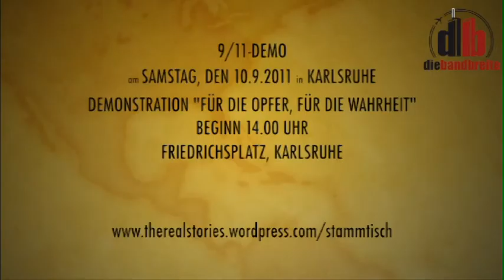Die Bandbreite: Aufruf zur 9/11-Demo in Karlsruhe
Die Bandbreite ruft auf zur 9/11-Demo in Karlsruhe am 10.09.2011.
Ab 14 Uhr beginnt die Kundgebung, die begleitet wird von Wort- und Musikbeiträgen von Kilez More, Die Bandbreite, Christoph Hörstel und vielen mehr.